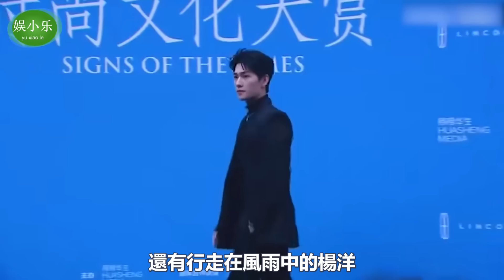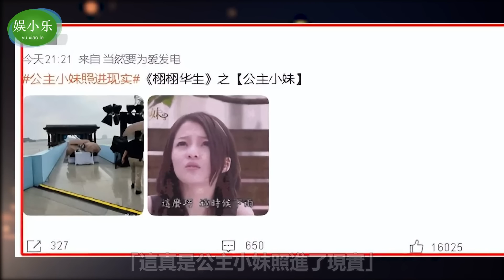風雨中走藍毯，白敬亭和楊洋滿臉雨水，楊紫被狂虐，容祖兒閃亮女王！宋佳,楊紫,張天愛,譚卓,歐陽娜娜,梅婷,殷桃,,李宇春,白百何,白敬亭,楊洋,賴冠霖,王陽,範帥琦,張梓琳,趙佳麗,陳瑜,趙磊